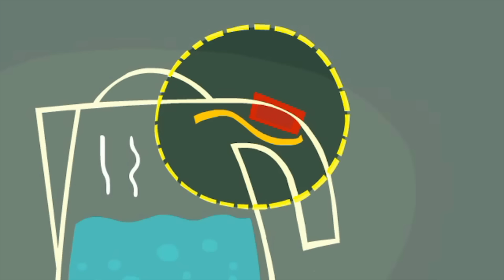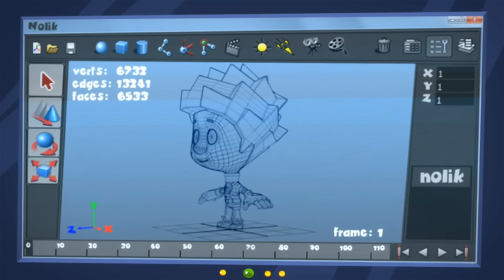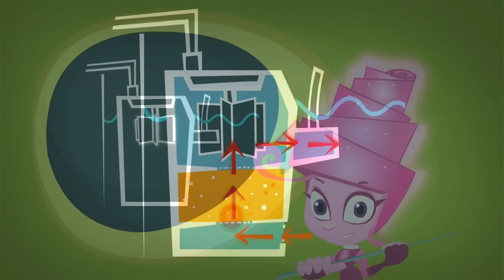¿Cual es la contraseña? | Los Fixis | Animación para niños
00:00:00 - El bloqueo de la combinación / The Combination Lock
00:05:10 - La tetera eléctrica / The Electric Kettle
00:10:19 - Dulce / Candy
00:15:29 - La caricatura / The Cartoon
00:20:35 - El reloj despertador / The Alarm clock
00:25:41 - Papel / Paper
00:30:54 - El acuario / The Aquarium
00:36:04 - El DVD / The DVD
00:41:02 - El globo / The Balloon
00:46:09 - La brújula / The Compass
00:51:23 - La lata / The Can
00:56:36 - SMS / SMS
01:01:42 - La alarma / The Alarm
01:06:49 - El drenaje / The Drain
01:11:50 - El celular / The Cell Phone